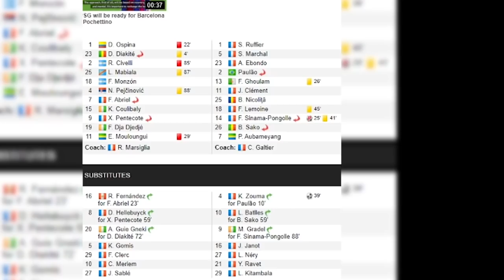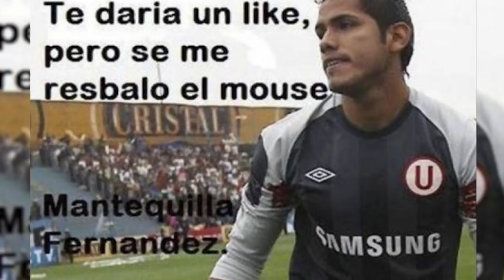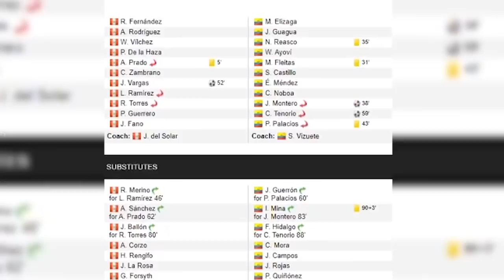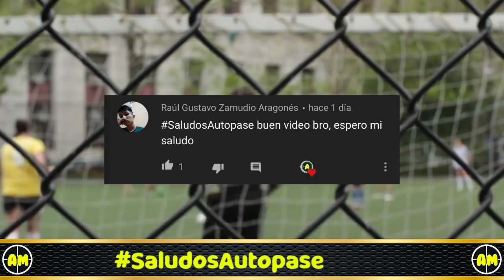Cuándo Se Arruinó Superman Fernández?